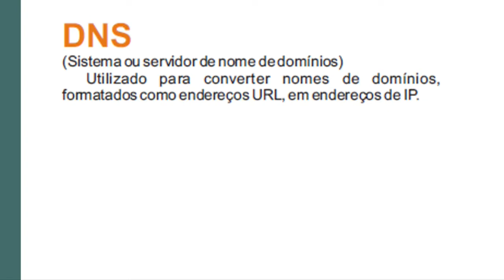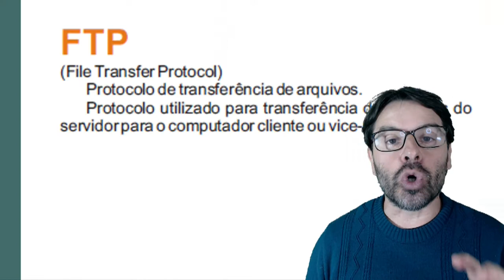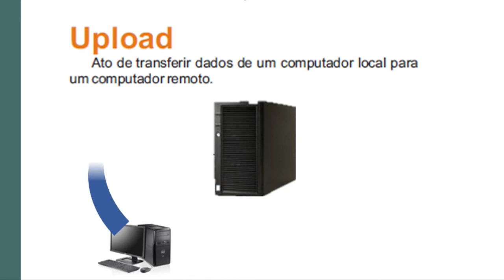Concurso Polícia Federal PF 2021 | Aula 4 Informática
Polícia Federal Concurso PF 2021 com a aula 4 de informática do Professor Rodrigo Schaeffer resolvendo questões.
Questão sobre Redes e Internet com DNS e FTP.